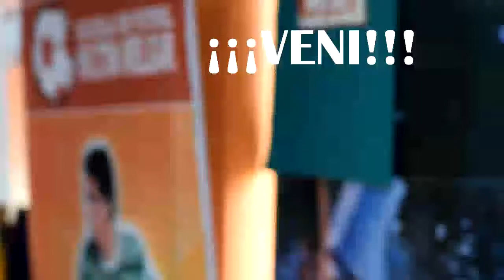Exhibicion Milton Melgar